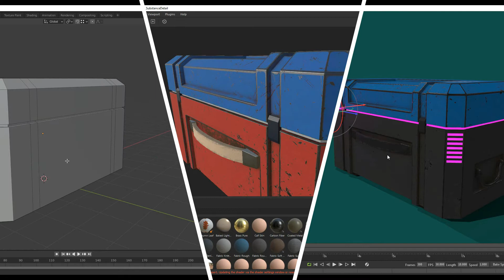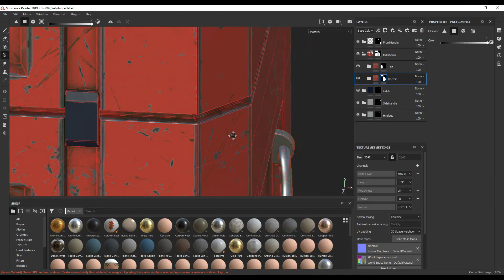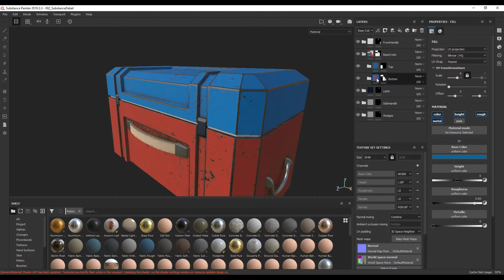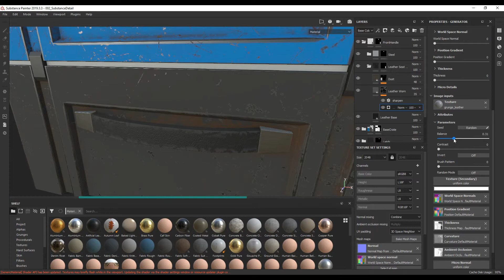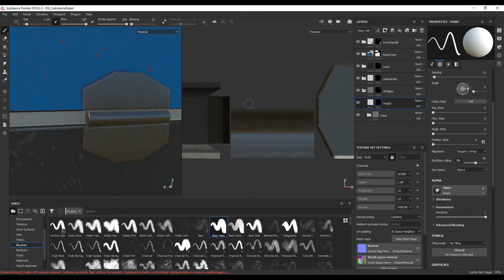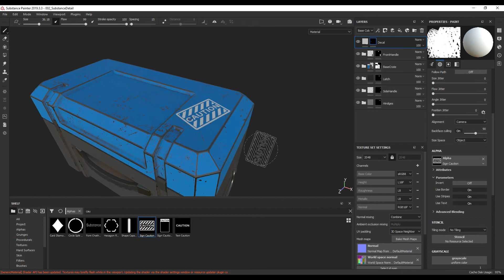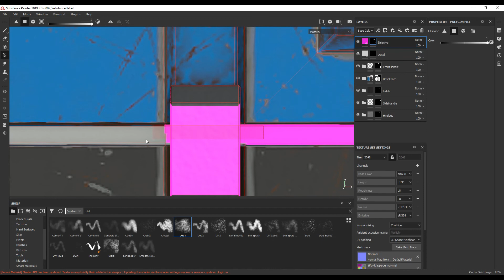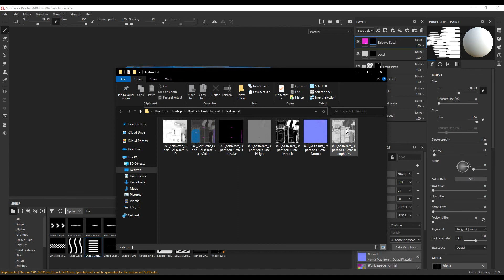Sci-fi Crate FULL TUTORIAL for Beginners | Texturing in Substance Painter - PT.5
In this Free Tutorial series I show you the full process on how to Model, Texture and Render a Sci-fi Crate using Blender 2.9, Substance Painter and Marmoset Toolbag 3.
Substance Painter Beginner Tutorial.

This Tutorial Series is perfect for beginners who are interested in learning the full process of modeling, texturing and producing a final render of your model.
The skills I'm teaching apply to all modeling, texturing and rendering software but will go more in depth with these specific software.